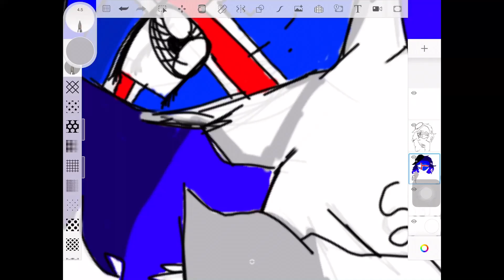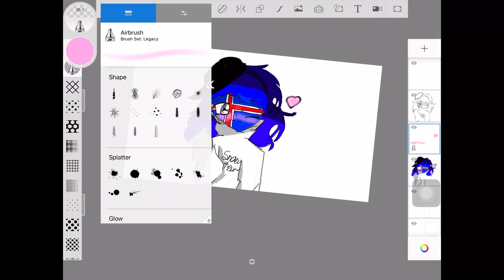Drawing countryhuman part 1 (Guess the country!)